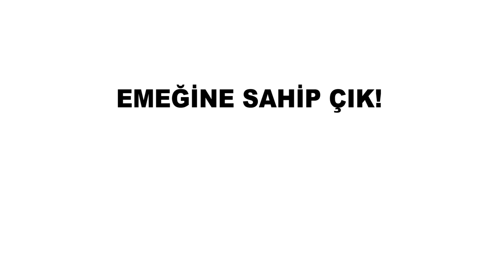TÜRK METAL ÜYELERİNDEN MUHTEŞEM KLİP!!!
EMEĞİNE SAHİP ÇIK, KENDİ ÜRETTİĞİNİ TÜKET!!!